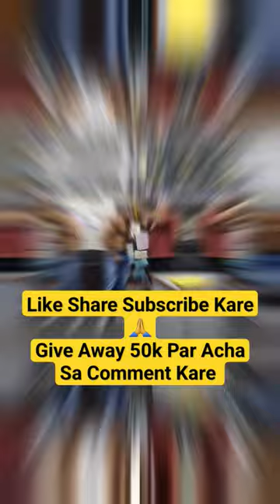Mukesh Singh Gahlot ( Guruji 🙏 )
CREDIT = MUKESH GAHLOT ( GURUJI )
ORIGINAL VIDEO SOURCE = INTAGRAM MUKESH GAHLOT

fair use is npermitted by copyright statues that might otherwise be infringing. non profit education or personal use balance use tips the balance in favour of fair use CREDIT = MUKESH GAHLOT ( GURUJI )